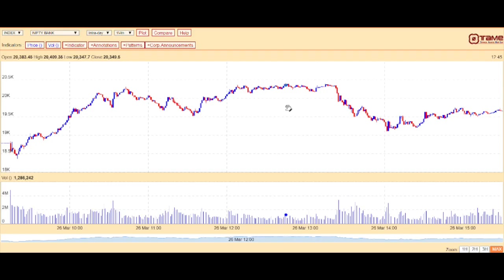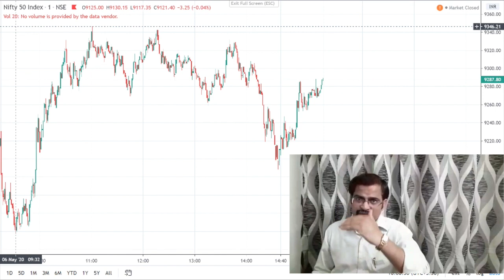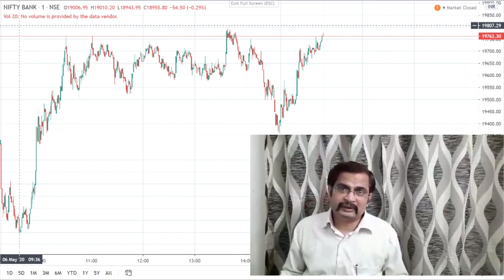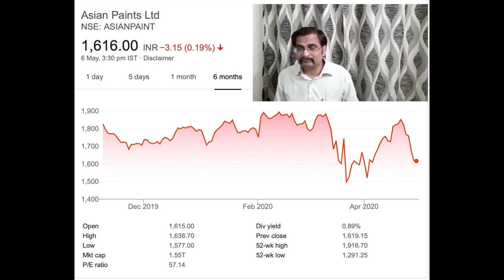Share Bazaar Kal ke Bazaar Main Kya Karein, BEL LTD and Asian Paints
Kal ke Bazaar Main Kya Karein :
06/05/2020
So Today Nifty and Bank Nifty ke level dene ke sath hi Ek Stock bhi Hum Apko Batayenge for Short Term purely on Technical Basis and sath hi apne viewers ke sawal ke Jawab bhi denge. So keep Watching our full video.
To Pehle baat Karte Hain Aj yaani 6th May Ke Bazaar Ki.
Today Nifty Chart :

Today 6th May, Today Nifty Opened at 9227 and after that More than 100 Points fall given and Nifty touched the day low of 9117 but after that a sharp recovery of More than 200 points came which took Nifty to Day High of 9347 and after that Nifty was broadly in the range of 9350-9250 and finally Nifty closed on 9270.
Tomorrow :
So Kal yani 7th May, Nifty should be in a range of 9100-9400 and 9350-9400 should be again a major resistance. So at that level there should be a profit booking and 9100 should be major support. If there is any gap down then no need to buy but if there is any gap up then you  should sell. Our View is again now Uchal per bikwali ka hi hai.

Today Niftybank Chart :

Today 6th May, Today Niftybank Opened at 19302 and after that Niftybank break 19000 level and touched day low of 18941 but after that a sharp recovery of more than 800 point came which took Niftybank to Day High of 19807 and after that Niftybank was broadly in the range of 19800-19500 and finally Niftybank closed on 19695.
Tomorrow :
So Kal yani 7th May, Niftybank should be in a range of 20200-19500 and 20200 should be again a major resistance. So at that level there should be a profit booking and 19500 should be major support. If there is any gap down then no need to buy but if there is any gap up then you  should sell. Our View is again now Uchal per bikwali ka hi hai..
Pick of the Day :
BEL LTD.- : CMP 64 : Buy this stock at 62 for the Target price of 70 which is 12% upside in next 15-30 Days, Stop Loss strict at 59 on closing basis. Our Buy price is near stock support price. RSI was in Oversold Range and trying to reverse, Today Stock Made a Doji. We are Expecting a Trend Reversal in the Stock soon.
Questions :
Question from Ganesh Sharma-Asian Paints par aapka kya view h sir? Angel broking ne iska target 2100 diya hai...ye target kitne months tak achieve ho jaayega? -Stock is in good upward trend on Monthly Chart, Stock has strong support around 1550 on Monthly chart trendline. Very Good stock for Long and medium term. As per our Trend analysis this stock should touch 2100 in next 12-15 Months.
Thanks.